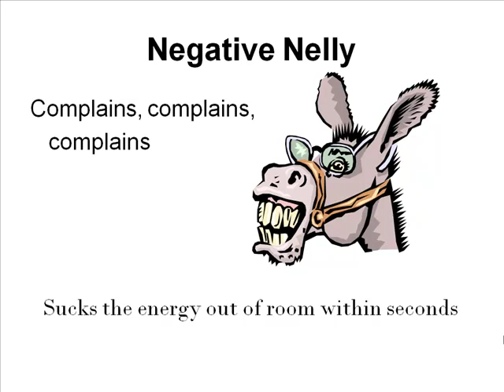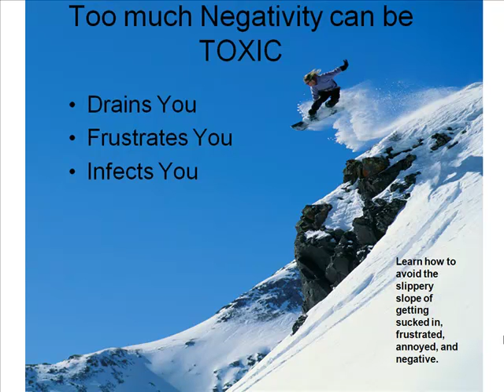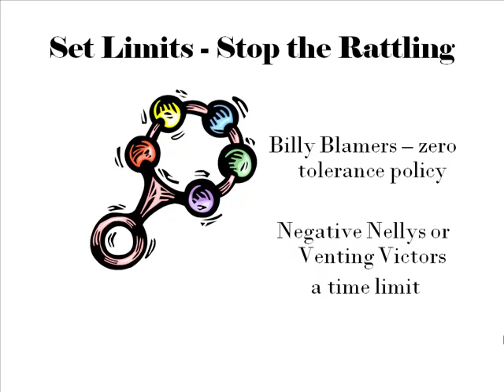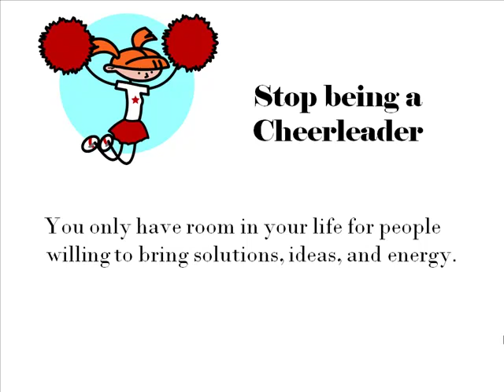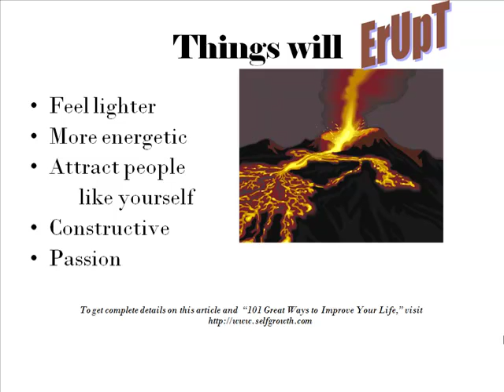Dream Your Dream - Positive Thinking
Positive Thinking - Arkansas Northeastern College Career Pathways - Pauline Linam, Community Outreach Coordinator